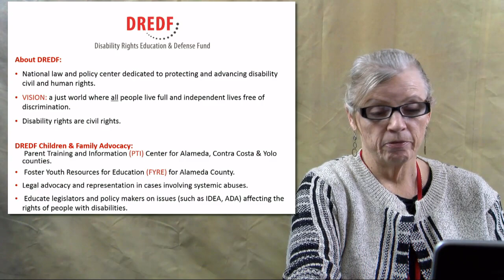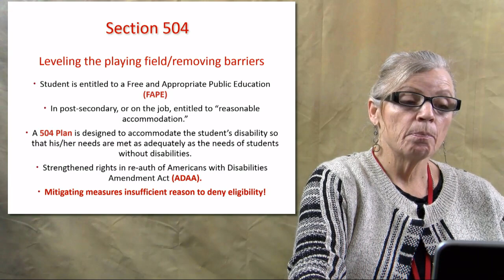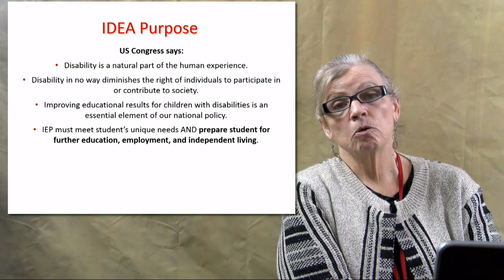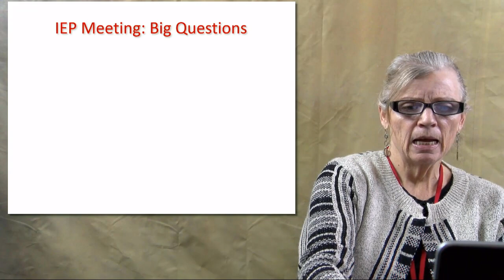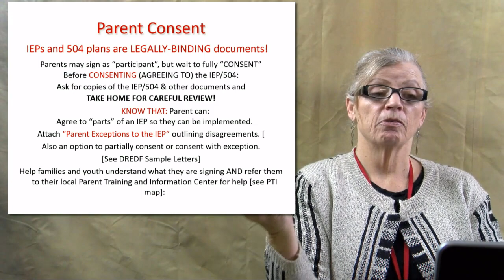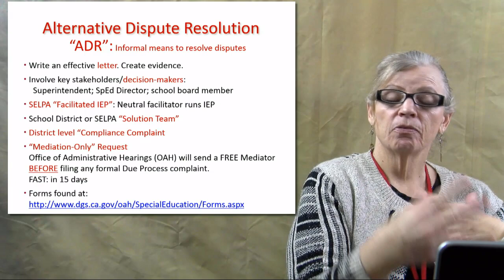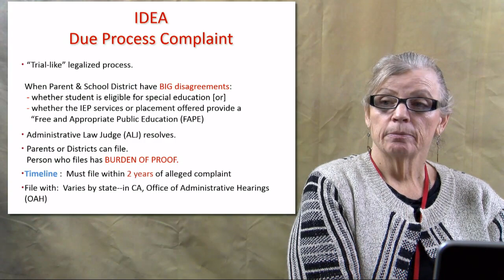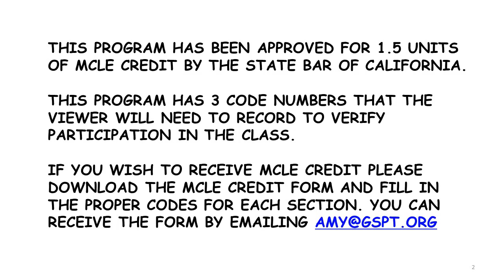IDEA and Section 504 DREDF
This program is about Student and Family Rights under the IDEA (Individuals with Disabilities Education Act) and Section 504 of the Rehabilitation Act featuring Cheryl Theis. Cheryl is an Education Advocate in the Parent Training and Information Center at Disability Rights Education and Defense Fund (DREDF).

To apply for MCLE credit, email Lastly, and very important, please use this to complete an evaluation of the program even if you choose to watch the archived webinar.  It is important to DREDF in order to improve training and meet federal grant requirements.